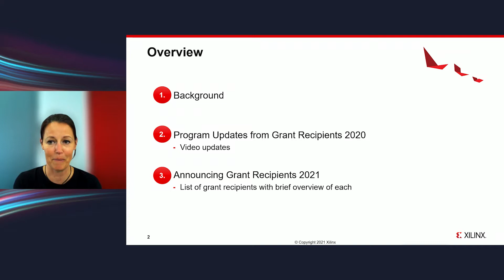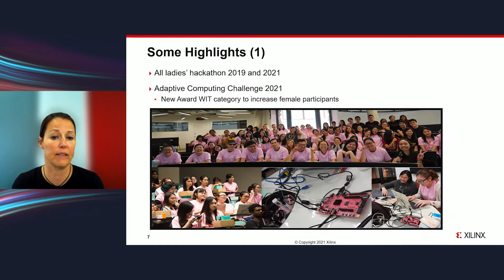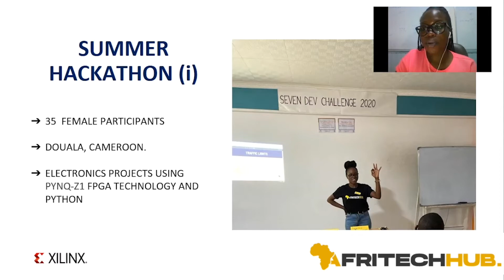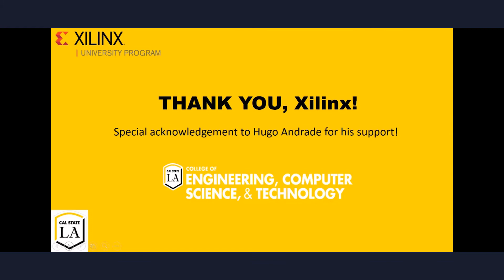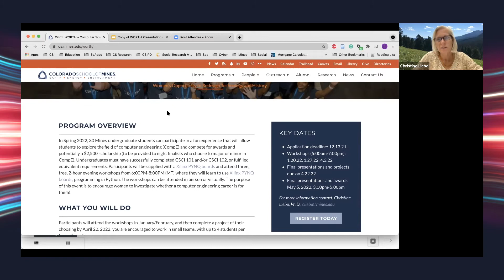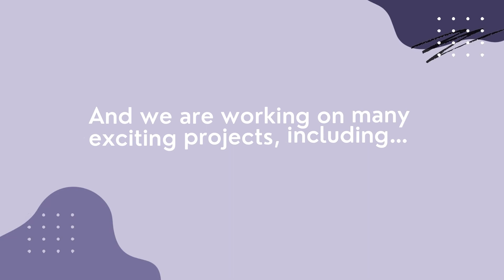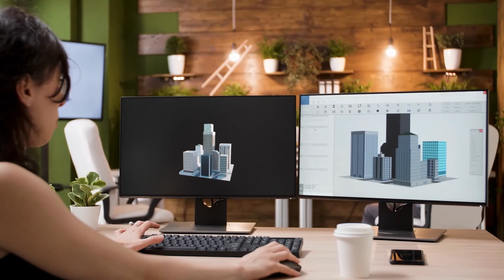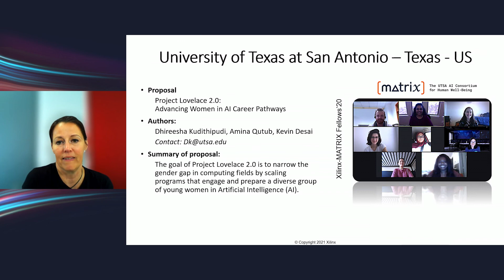Announcement of the 2021 Awards for the Xilinx Women in Technology University Grants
The Xilinx Women in Technology (WIT) University Grant Program is a special world-wide initiative between the Office of the CTO’s University Program and the Diversity, Equity, and Inclusion Program. It funds WIT programs within the university setting. The goal is to increase the representation, participation, and entrepreneurial skills of women in technology-focused careers. The awards include both monetary funds and in-kind gifts of Xilinx's state-of-the-art technologies.

During the first half of this session, we highlight the creative programs being implemented by some of last year's grant recipients, which include:
- The University of Texas at San Antonio
- Simon Fraser University (Canada)
- AfriTech Hub (Cameroon)

In the second half, we will announce the three to five recipients of this year's grants, and we will present excerpts from these exciting proposals submitted from all over the world.

Originally presented at the Xilinx Adapt Conference; September 7 2021